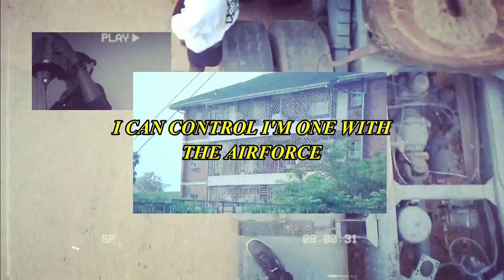The Must-Watch Freestyle Visualiser: tnaka AM.P - Inna Di Ghetto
Inna Di Ghetto Freestyle Visualizer

hungry lion talent search, zimhiphop, zimhiphop music, new music, freestyle, rap